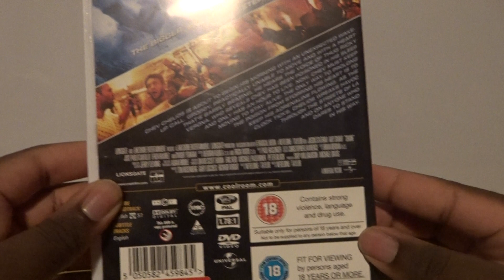Crank (UK) DVD Unboxing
Unboxing Crank DVD